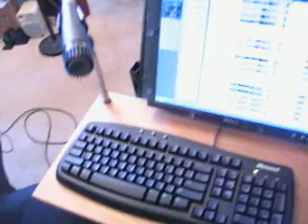#2 - Hip Audio home studio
Some closer shots of the equipment in my home studio.